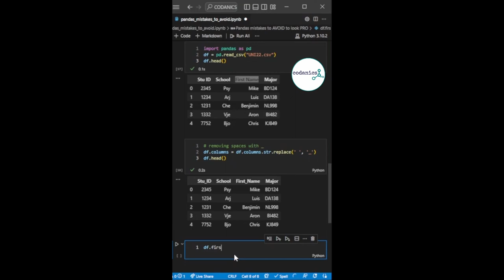Pandas mistakes to avoid 2